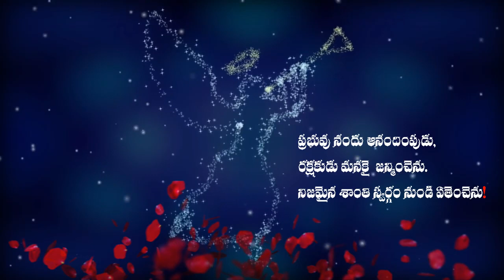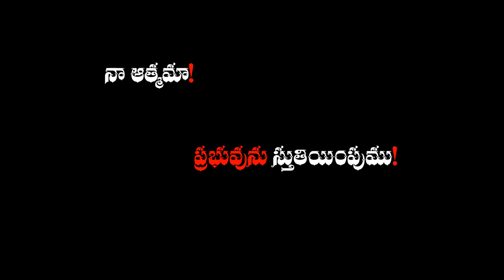క్రిస్మస్ సందేశం స్లైడ్ షో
We wish you all and your Family a happy Christmas.
May the blessings of the Child Jesus rest on you!